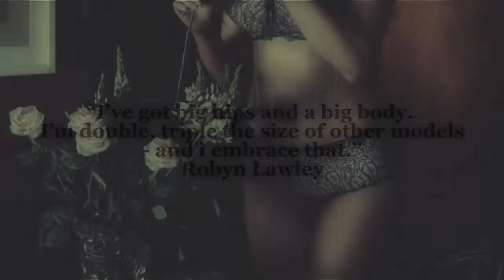this what i wanna be | ROBYN LAWLEY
SURPRISE, SURPRISE! NEW VIDEO!

this woman is my inspiration and role model. we have the same type of body and she makes me feel confident about it, so love you Robyn :) fuck the media for making females feel bad, because they don't have a thing called a thigh gap or we are not skinny like Klarie Kloss. Robyn is just normal and beautiful, not a plus-size :) at least for me.

sorry for this shitty video, but it's the first one in almost a year for me. promise to make better ones in the future.